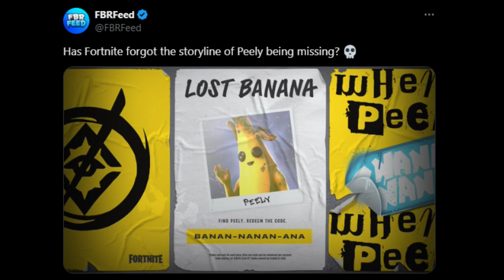Fortnite Final Update News!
Get ready for the most EPIC event of the season with the FINAL Fortnite Update of Season 1! 🔥 Join us as we break down all the jaw-dropping new features, insane skins, and intense gameplay changes that are sure to shake up the battle royale world. From mysterious map transformations to mind-blowing surprises, this update is packed with non-stop action. Don't miss out on all the drama, game-changing strategies, and thrilling moments as we enter a new era in Fortnite history. Get your squad together and dive into the excitement! 🎮🌟

Fortnite Chapter 5 News
Fortnite Update Delay
Fortnite Leaks